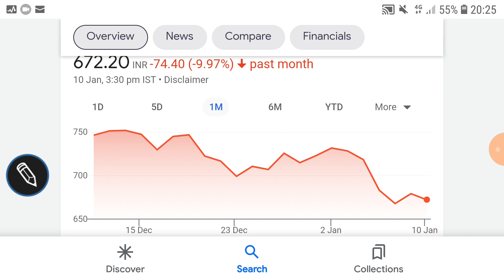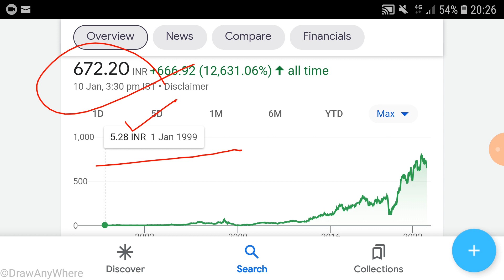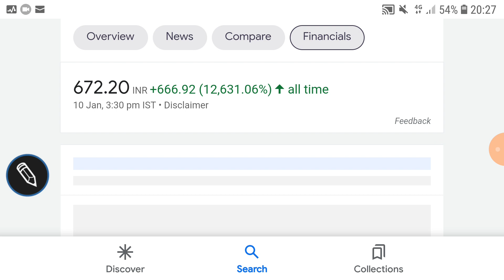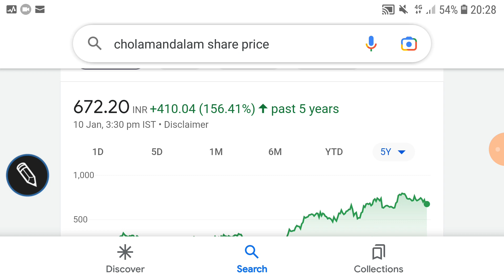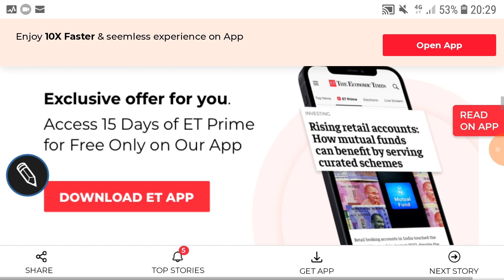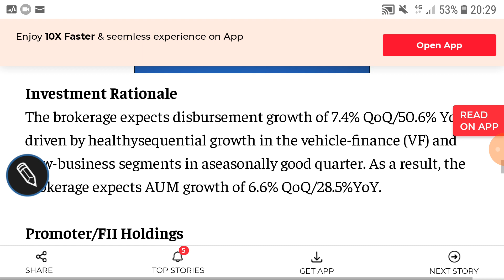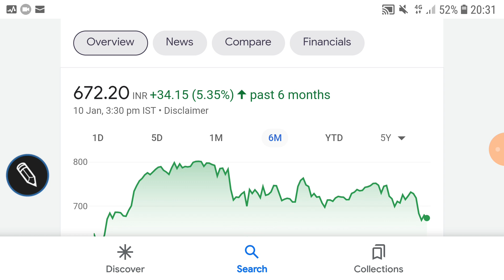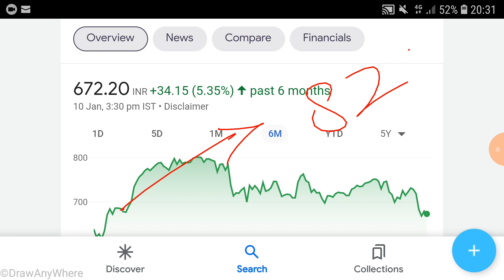Cholamandalam investment share price target, business outlook, financial reports/shareholding/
Cholamandalam investment share price target

Cholamandalam investment share price screener

Cholamandalam investment share price financials

Cholamandalam investment share price valuations

Other topics:
Stock investment
Stock analysis
Stock recommendations